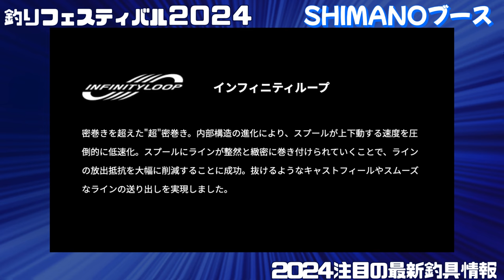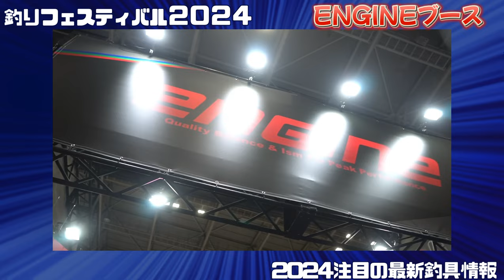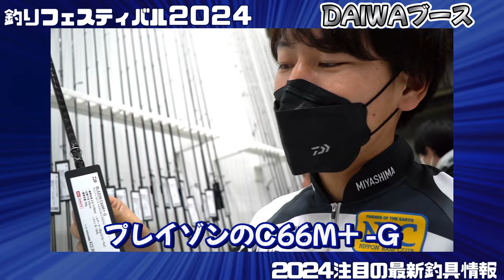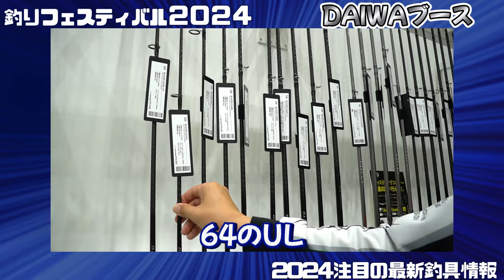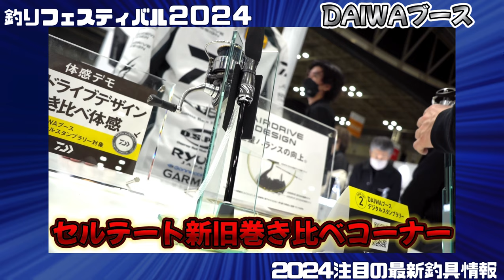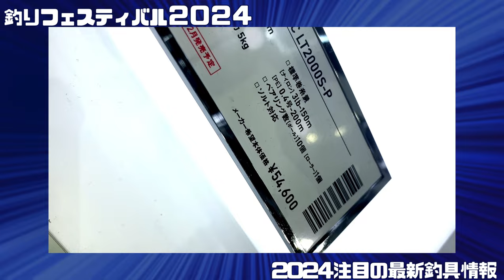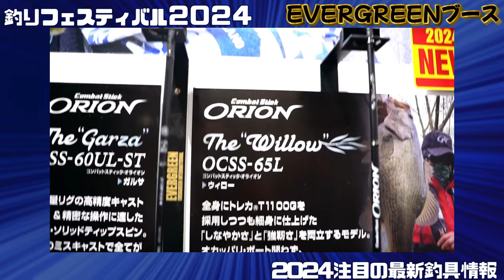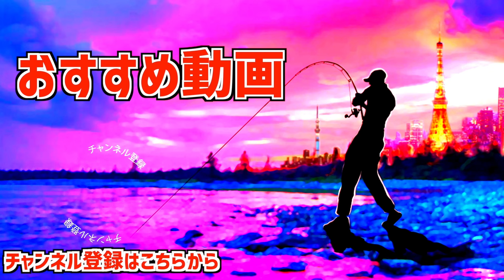【バス釣り】いよいよフィッシングショー大阪開幕！気になる最新釣り道具総集編【釣りフェスティバル2024】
バス釣り！いよいよフィッシングショー大阪開幕！気になる最新釣り道具を予習復習、釣りフェスティバル2024まとめって事で横浜で気になった最新タックル＆ルアーを動画にまとめました！フィッシングショーOSAKA2024をまわる際の参考になれば！
00:00 シマノブース村田基さん
01:36 シマノブース シマノ24NEWメタニウム DC[METANIUM DC]黒田健史プロ解説
06:07 シマノブース シマノ24NEWカルカッタコンクエスト シャローエディション黒田健史プロ
16:37 シマノブース シマノ24NEWツインパワー[TWINPOWER]黒田健史プロ解説
25:28 シマノブース 小森嗣彦プロと黒田健史プロのインフィニティーループ密談が気になり過ぎる
39:05 エンジンブース 小森嗣彦プロ最新コンクルージョンロッド＆ルアーを説明
47:44 エンジンブース 羽生和人プロ最新スペルバウンドコアロッド＆ルアーを説明
01:18:43 ダイワブース カスブラみやしこと宮嶋駿介プロが「霞ヶ浦で釣る為のダイワ新製品」解説
01:29:10 ダイワ「エアリティST(センシティブチューン）＆SF（スーパーフィネス）」解説
01:43:49 ダイワ24NEWセルテート！折金さんに亀山湖オススメ番手を聞いてみた
01:51:37 デプスブース 最新タックル＆ルアー
02:00:53 バリバスブース 河辺裕和プロ＆小森嗣彦プロ＆江尻悠真プロ＆梶原智寛プロトークショー
02:34:00 グラスルーツブース 最新ビッグベイト解説
02:43:34 富士工業ブース 青木哲プロに最新情報を聞く
03:17:21 エバーグリーンブース 最新タックル＆ルアー
03:25:07 リチャーズブース 最新マルチピースロッド

55アップしか釣れない！デプス「コードネームバス」に巨大バスが襲い掛かる衝撃映像